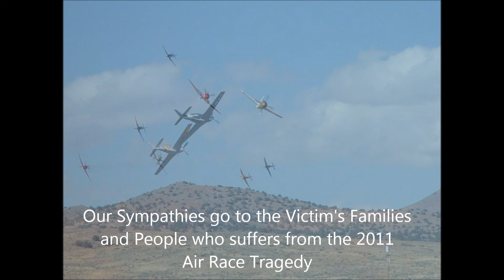Captain D and the Lovely Crew the Reno air Races part 1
Flying From Los Angeles to Tahoe /Reno for the air races. A captain D and The Lovely Crew Production